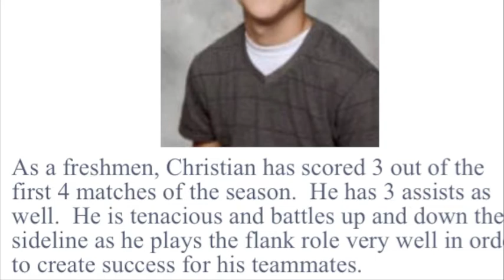Christian C Moreno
Soccer Clip